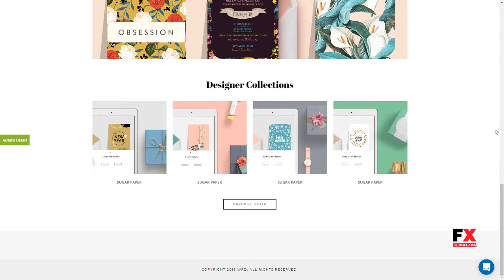Porto-Novo - a WooCommerce Theme for any Web to Print store Fi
Compatible With WooCommerce 3.1.x, WooCommerce 3.0.x, WooCommerce 2.6.x, WooCommerce 2.5, Visual Composer 4.12.x, Visual Composer 4.11.2.1, Visual Composer 4.11.x, Visual Composer 4.10.x

 Framework Underscores

 Columns 1

 Layout Responsive

 Tags business card, canvas, card, cards, custom, decal, invitations, mug, phone case, photo book, signs, sticker, t shirt, tshirt, web to print